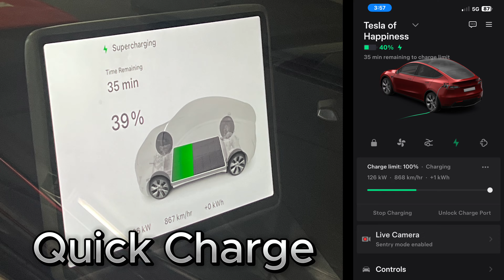Day 1 - Misa's Birthday - 20.7.24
Misa's 50th Birthday - Day 1 - Underwater world / Bribie Island